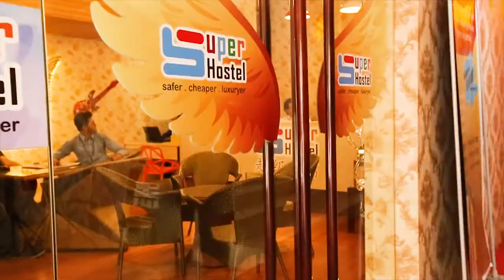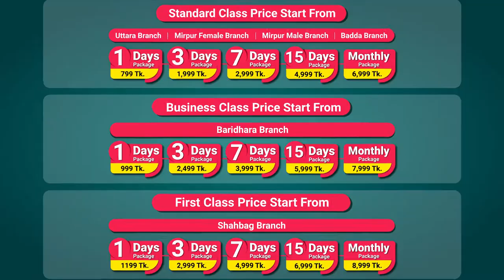খুব সহজেই ব্রাঞ্চে এসে বুকিং করতে পারবেন সুপার হোমে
ছাত্র-ছাত্রী এবং চাকুরীজীবীদের জন্য সেরা আবাসন ব্যবস্থা করেছে "সুপার হোম"।
শুধু তাই নয়, যারা অল্প দিনের জন্য ঢাকায় এসে থাকার জায়গা প্রয়োজন তাদের জন্য রয়েছে মাল্টিফাংশনাল বেডিং-এ ১/৩/৭/১৫ দিনের ট্রাই-আস প্যাকেজ। ঢাকার- উত্তরা, মিরপুর, বাড্ডা, বারিধারা ও শাহবাগে ছেলেদের এবং মিরপুরে একটি মেয়েদের জন্য রয়েছে সুপার হোমের" শাখা।

ঝামেলাহীন জীবন যাপনে আপনার অপেক্ষায় "সুপার হোম"। এখানে রয়েছে- VIP সিঙ্গেল রুম, VIP ডাবল রুম, ২/৩/৪ জনের রেগুলার রুম, এবং মাল্টিফাংশনাল বেডিং।

১ দিনের প্যাকেজ - ৭৯৯ টাকা থেকে শুরু
৭ দিনের প্যাকেজ - ২,৯৯৯ টাকা থেকে শুরু
১৫ দিনের প্যাকেজ - ৪,৯৯৯ টাকা থেকে শুরু
মান্থলি প্যাকেজ - ৬,৯৯৯ টাকা থেকে শুরু